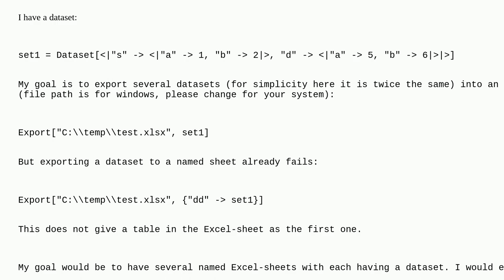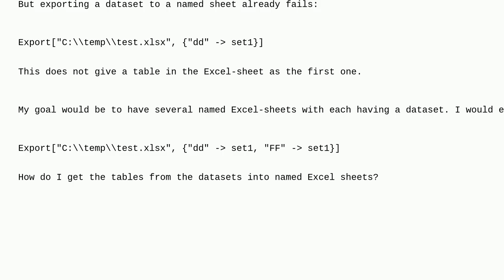Mathematica: Export a dataset to Excel into a named sheet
Export a dataset to Excel into a named sheet

A special thanks goes out to the community

  export excel dataset